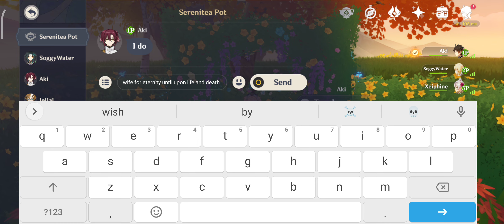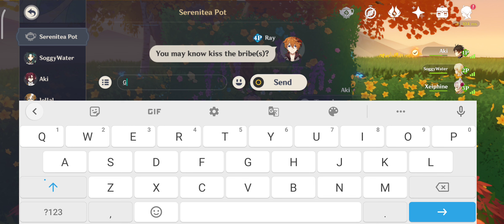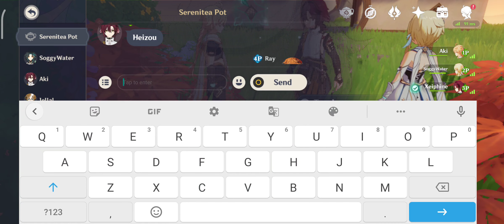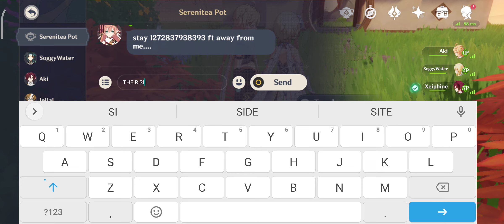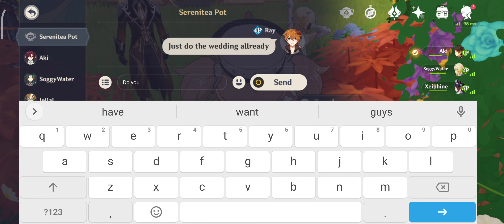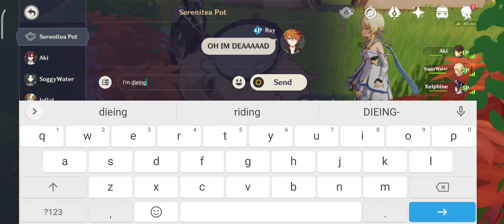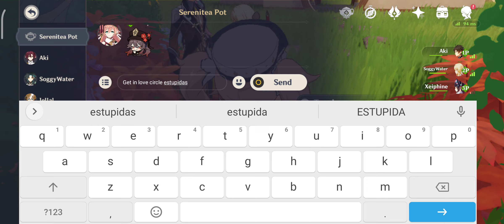my friend's wedding day (gone funny?)